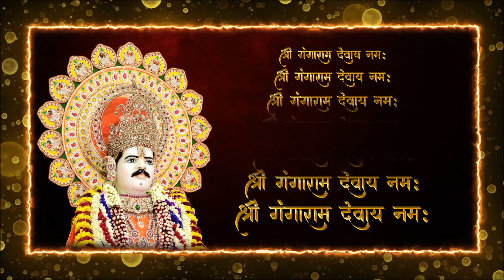श्री गंगाराम देवाय नमः | Shri Gangaram Dewaye Namah | Baba Gangaram Bhajan | Singer: Suresh Dadhich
श्री बाबा गंगाराम धाम , श्री पंचदेव मंदिर, श्री आशीर्वाद मंदिर, झुंझुनू - राजस्थान